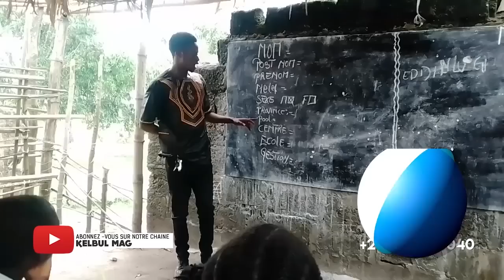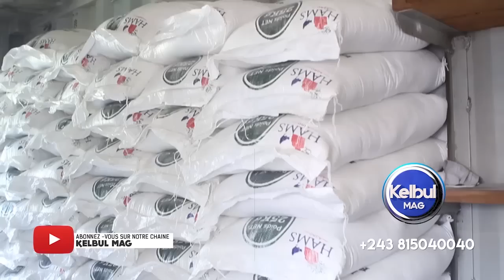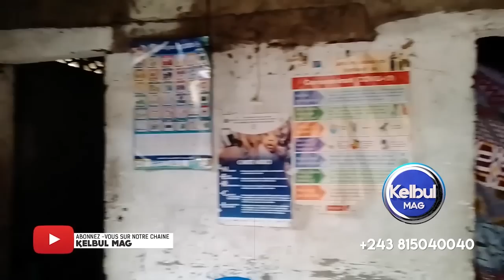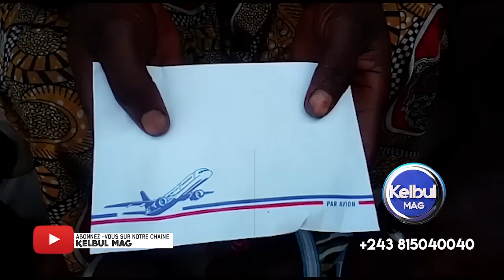KELBUL MAG 26/5/23 FATSHI NA XI JINPING FARAFARA NA CHINE+MUTU ADINDI NA WC+BAYIBI ARME YA POLICIER